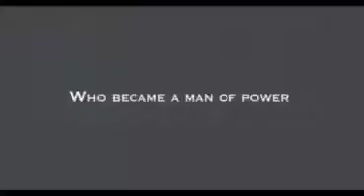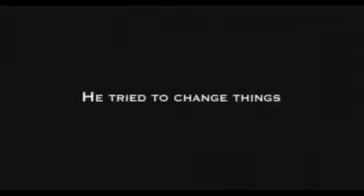All The King's Men Official Trailer